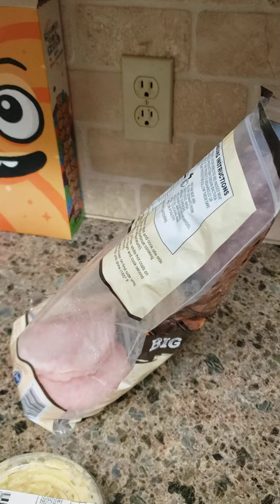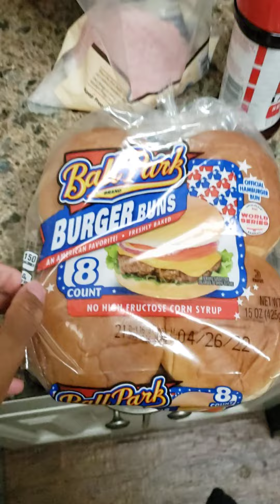Vlog 3: 🔥PASSION🔥 Burger!! 🍔👨‍🍳🥰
I Show you how I make my Exclusive Burger, that took me YEARS Of My Upbringing to Perfect. 👌
Hopefully you can Try it one day, I was planning on Selling them... Maybe I Still Will!!